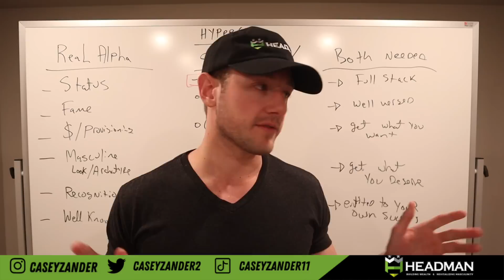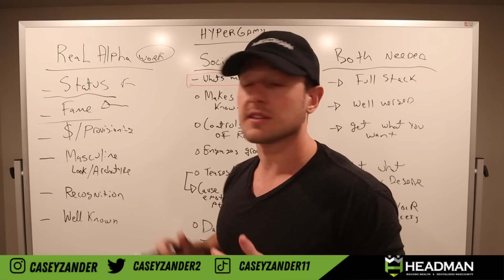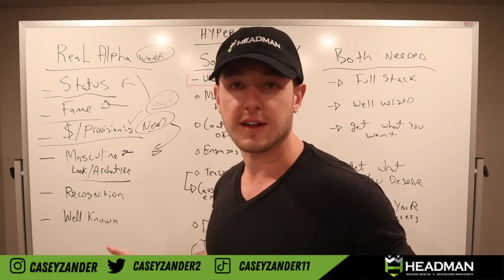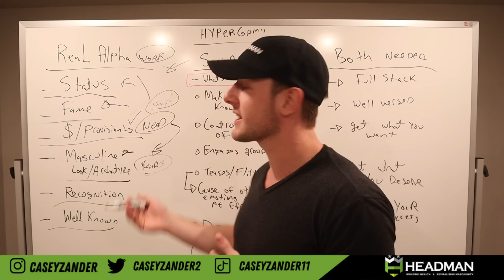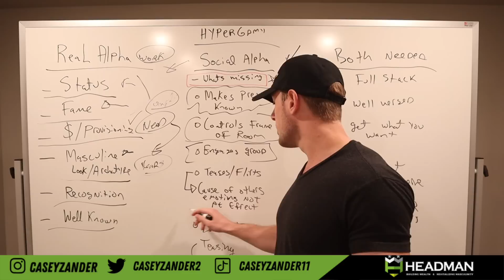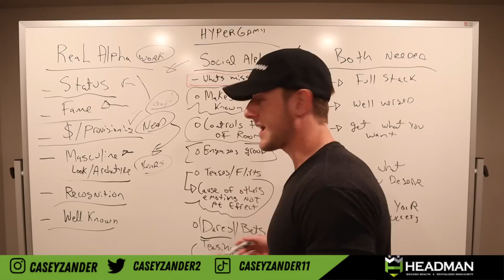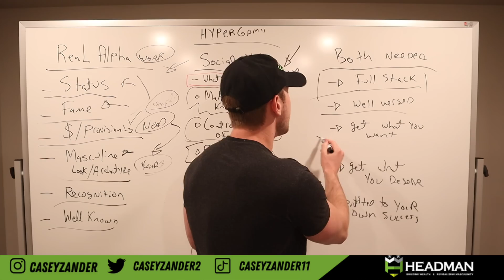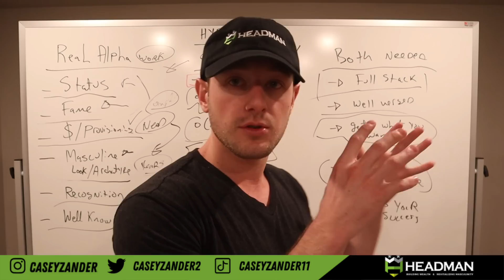The ONLY Video on HYPERGAMY YOU will ever NEED